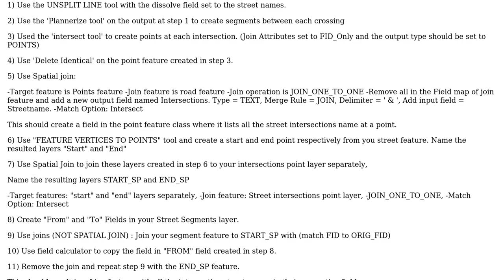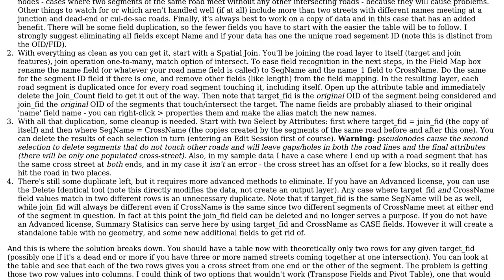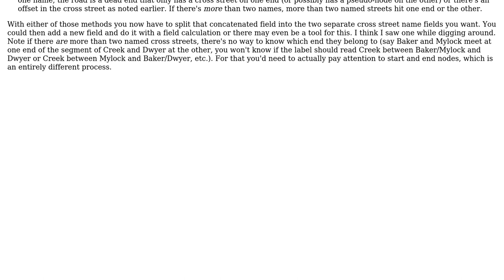GIS: Populate cross street name at intersections (2 Solutions!!)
GIS: Populate cross street name at intersections

With thanks & praise to God, and with thanks to the many people who have made this project possible! | Content (except music & images) licensed under CC BY-SA | Music | Images & others | With thanks to user nmtoken user Dean van den Heever user Chris W and the Stack Exchange Network Trademarks are property of their respective owners. You are responsible for your own actions.